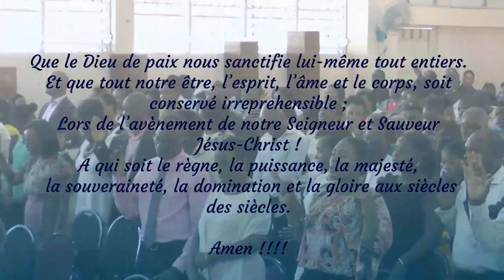Culte du Dimanche 13 Octobre 2019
N’oubliez pas de cliquez sur la cloche pour activez les notifications et savoir quand une nouvelle vidéo est disponible.